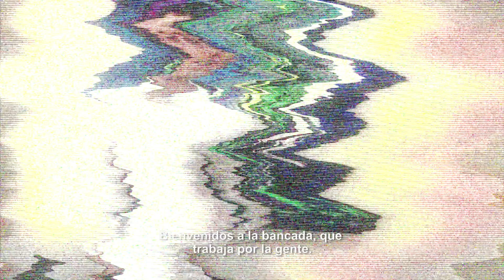En Movimiento Ciudadano Nuevo León, nuestras causas se fortalecen. - Agustín Basave Alanís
Movimiento Ciudadano crece y se fortalece con la suma de nuevos integrantes en el Congreso de Nuevo León. Con ellos en el equipo, lograremos más y representaremos mejor a la gente, con una bancada ALaAltura de Nuevo León. Bienvenidos.